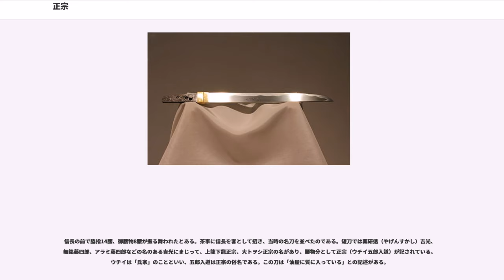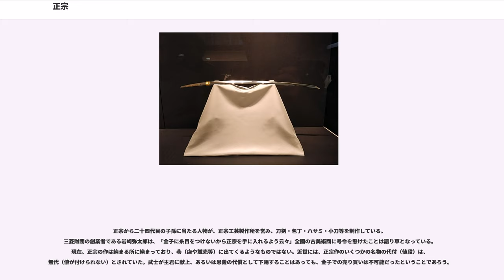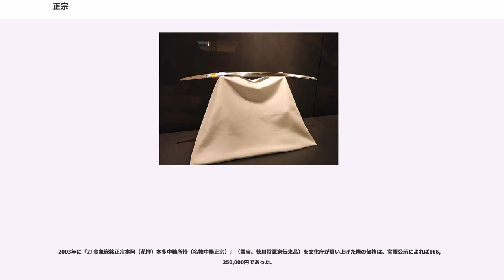正宗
正宗（まさむね、生没年不詳）は、鎌倉時代末期から南北朝時代初期に相模国鎌倉で活動した刀工。五郎入道正宗、岡崎正宗、岡崎五郎入道とも称され、日本刀剣史上もっとも著名な刀工の一人（おもちゃの刀に「名刀正宗」と刻印されるほどである）。「相州伝」と称される作風を確立し、多くの弟子を育成した。正宗の人物およびその作った刀についてはさまざまな逸話や伝説が残され、講談などでも取り上げられている。「正宗」の名は日本刀の代名詞ともなっており、その作風は後世の刀工に多大な影響を与えた。

鎌倉時代末期に「相州伝」と呼ばれる作風を確立した刀工。日本刀剣史では、山城国・大和国・備前国・美濃国・相模国の五ヶ国の刀剣に特徴的な作風をそれぞれ「山城伝」「大和伝」「備前伝」「美濃伝」「相州伝」と称し、これらを総称して「五箇伝」という。正宗はこのうちの「相州伝」の代表的刀工である。

武士の町であった鎌倉には早い時代から刀鍛冶が存在したと思われるが、その正確な起源は明らかでない。鎌倉幕府第5代執権・北条時頼は、山城（京）から粟田口国綱や備前から備前三郎国宗、一文字助真らを召して鍛刀させたと言われているが、相州鍛冶の実質的な祖とされているのは鎌倉時代末期に活動し、正宗の師とされている新藤五国光である。
正宗の名の初出は、正和5年(1316年)に書かれた日本最古の刀剣鑑定書である『銘尽』（応永30年(1423年の写本)に、相模鍛冶系図に新藤五国光弟子として記載されている。
すなわち、相模国鍛冶の新藤五国光を継ぐ国重、国広、行光、正宗で、鎌倉鍛冶の国光弟子が正宗にあたる。

次に往来物の『桂川地蔵記』（応永23年10月14日条）に天国（刀工）以降、「鎌倉新藤五、彦四郎、五郎入道、九郎次郎・・・」と掲載されている。
正宗の出自については、竹屋理庵本（天正7年（1579年））に行光の子と記載している。また、行光の弟でのちに養子となったとする説もあり、国光の子とする説もある。

正宗の弟子とされるものに「正宗十哲」と呼ばれるものがあるが作刀年代が重ならず、後世の作り話であり師弟関係はない。

正宗の作刀には無銘のものが多く、在銘確実なものが少ないことから、明治時代には正宗の実在そのものを疑問とする、いわゆる「正宗抹殺論」（後述）が唱えられている。正宗の師・国光の作品には「鎌倉住人新藤五國光作　永仁元年十月三日」銘の短刀が現存し、国光が永仁元年（1293年）に活動していたことと、鎌倉に住した鍛冶であることが明らかである。一方、正宗の現存健全刀には製作年を明記したものは皆無だが、大坂落城の際に焼け、後に再刃された「嘉暦三年八月 相州住正宗」銘の短刀（名物大坂長銘正宗）が現存する。また、「相模国鎌倉住人正宗 正和三年十一月日」という銘のある短刀（名物江戸長銘正宗）がかつて存在したことが『享保名物帳』などの記録に残っている（嘉暦3年は1328年、正和3年は1314年）。現存作刀の時代観からも、正宗の活動時期を鎌倉時代末期から南北朝時代（13世紀末から14世紀初）と見ることは研究者の間で異論がないが、彼の正確な生没年は不明である。過去帳には正応　五郎入道正宗　戊子年(1288年)正月十一日法名心龍日顕壽八十才の記録がある）。また、史実とは見なされていないが、『古刀銘尽大全』には文永元年（1264年）-康永2年（1343年）と記されている。

正宗の生涯や人物像については後世の講談、芝居などでさまざまに脚色され、半ば伝説化されている。たとえば、八木節の『五郎正宗孝子伝』には、父無し子の正宗が生き別れた父・行光と涙の再会を果たす物語がまことしやかに語られているが、この種の物語はほとんど後世の仮託であると考えられている。
正宗の作品で現存するものは刀と短刀とがある。現存する刀のほとんどは、元来長寸の太刀を大磨上（おおすりあげ、実戦上の理由から太刀を切り縮めて仕立て直したもの）としたものである。刀の体配は細身のものと、幅広く豪壮で切先のやや伸びたものがあり、後者は南北朝時代に入っての作刀と見られている。短刀は姿、寸法とも尋常で、無反りか内反りのものが多く、若干の反りのあるものも一部に見られる。ただし、「庖丁正宗」の通称がある3口の短刀は例外的に幅広の異様な造り込みで、刃文や地刃の働きをよりよく表現するためにあえてこの形にしたのではないかと言われている。他に、生ぶ茎（うぶなかご）の小太刀（刃長2尺未満の太刀）で正宗作と極められているものが存在する。

正宗の作風の特色として研究者が挙げている要素は...